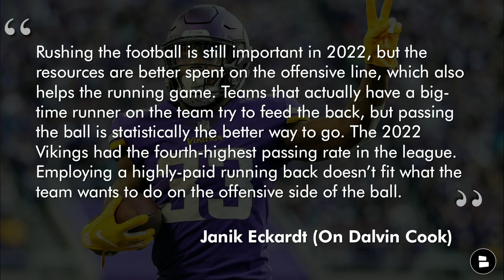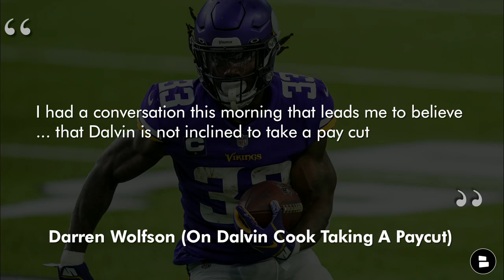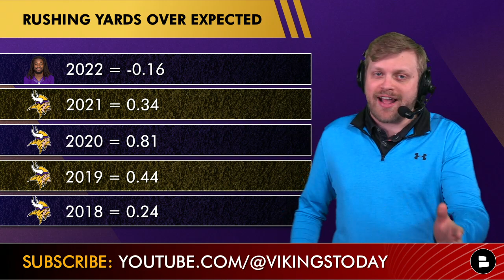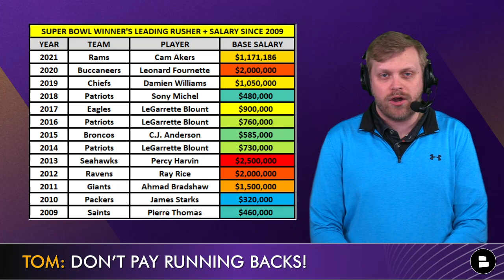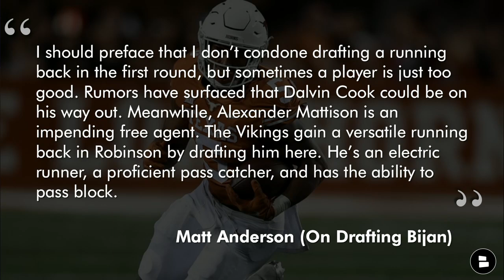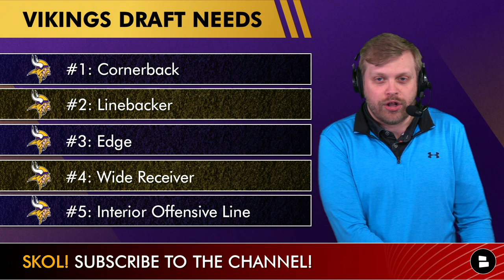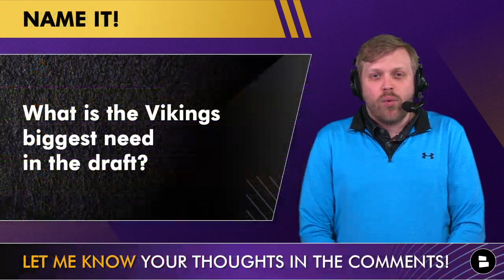MAJOR Minnesota Vikings Rumors On Cutting Dalvin Cook & Drafting Bijan Robinson In 2023 NFL Draft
Vikings rumors on today’s edition of Vikings Now by @chatsports is all about running back Dalvin Cook and if he will be on the Vikings roster in the 2023 NFL season. Dalvin Cook highlights the Vikings cut candidates list as the Minnesota Vikings would save $7.8 MM if they cut him before June 1st and $11.0 MM if they decide to cut him after June 1st. The latest Vikings draft rumors are swirling around Texas RB Bijan Robinson as Vikings beat reporter Matt Anderson has them taking him in his latest 2023 NFL Mock Draft. Producer Patrick Siepman wants to hear your thoughts on the most recent Vikings news and rumors around your favorite team, hit him up on Twitter for more Vikings content

If not, here is the link so you stay up to date with it all around the 2023 NFL draft and the Vikings 2023 offseason, SUB NOW it is free

Our Minnesota Vikings T-Shirt combo is still on sale at Fanatics, make sure you get your Vikings merchandise now before they are sold out

Janik Eckardt on Vikings RB Dalvin Cook Contract situation:
Rushing the football is still important in 2022, but the resources are better spent on the offensive line, which also helps the running game. Teams that actually have a big-time runner on the team try to feed the back, but passing the ball is statistically the better way to go. The 2022 Vikings had the fourth-highest passing rate in the league. Employing a highly-paid running back doesn’t fit what the team wants to do on the offensive side of the ball.

Vikings Fans - Do you want to cut Dalvin Cook? Type ‘C’ for Cut or ‘K’ for Keep

Our Vikings website will keep you updated with all Minnesota Vikings trade rumors & more, check it out if you have not already

Dalvin Cook rushing yards over expected past 5 seasons:
2022 = -0.16
2021 = 0.34
2020 = 0.81
2019 = 0.44
2018 = 0.24

NFL Highest Paid RBs heading into the 2023 NFL season:
#1: Aaron Jones ($20 MM)
#2: Ezekiel Elliott ($16.7 MM)
#3: Derrick Henry ($16.3 MM)
#4: Alvin Kamara ($16.0 MM)
#5: Nick Chubb ($14.8 MM)
#6: Dalvin Cook ($14.1 MM)
#7: Joe Mixon ($12.7 MM)
#8: Christian McCaffrey ($12.0 MM)
#9: James Conner ($9.9 MM)
#10: Leanard Fournette ($8.5 MM)

Vikings RB Ty Chandler college stats:
603 carries, 3,138 yards, 26 TD, 5.2 yards per carry

Who will be the Vikings RB1 in the 2023 NFL season?

Matt Anderson on Vikings draft rumors around drafting Bijan Robinson:
I should preface that I don’t condone drafting a running back in the first round, but sometimes a player is just too good. Rumors have surfaced that Dalvin Cook could be on his way out. Meanwhile, Alexander Mattison is an impending free agent. The Vikings gain a versatile running back in Robinson by drafting him here. He’s an electric runner, a proficient pass catcher, and has the ability to pass block.

Texas RB Bijan Robinson 2022 stats:
258 carries, 1,580 yards, 18 TD, 6.1 yards per carry

What is the Vikings biggest need in the 2023 NFL draft?

Minnesota Vikings 2023 NFL Draft needs:
1: Cornerback
2: Linebacker
3: Edge
4: Wide Receiver
5: Interior Offensive Line

Eagles vs. Chiefs Super Bowl 57 highlights can be found